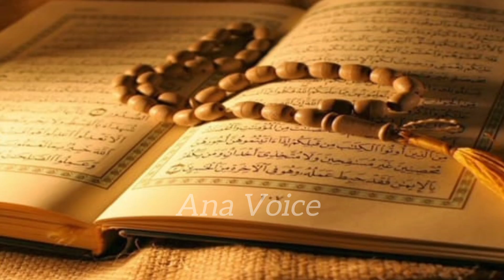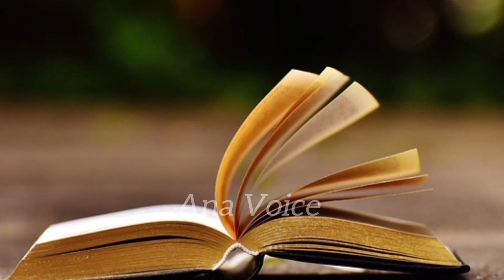Muhammad SAW Ny Hazart Hafsa Ko Talaq Di thi || Hazrat Hafsa Ki Talaq Ka Waqia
huzoor pak aur hazrat hafsa ki talaq ka waqia
hazrat hafsa
jb nabi ne hazrat umar ki beti ko talaaq di
hazrat hafsa kaun thi hazrat hafsa ko talaq
hazrat hafsa kiski beti thi
nabi pak ne apni biwioun ko talaq kyun di
seerat hazrat hafsa
hazrat hafsa ko talaq
huzoor paak aur hazrat hafsa ka waqia
hazrat hafsa r.a ki talaq ka waqia
hazrat ghous pak ur baba je ka waqia
hazrat hafsa r.a,hazrat hafsa r.a aur huzoor saw ka waqia
hazrat hafsa wife of holy prophet